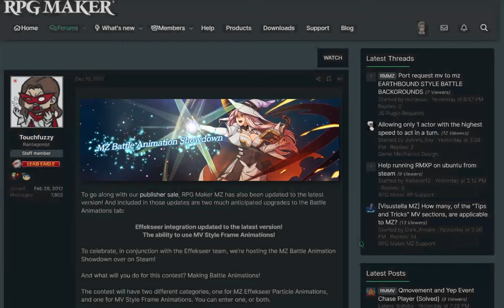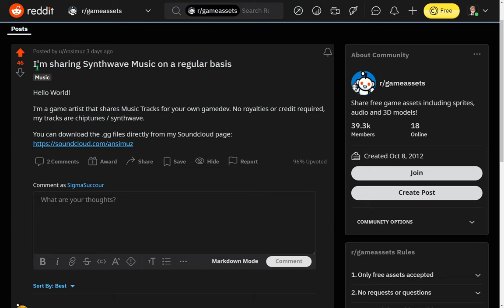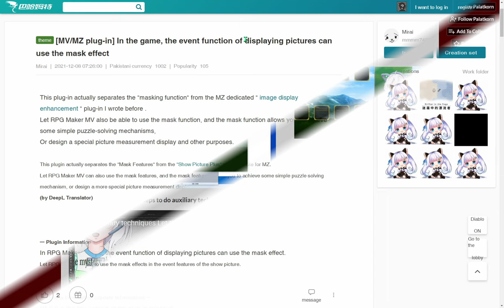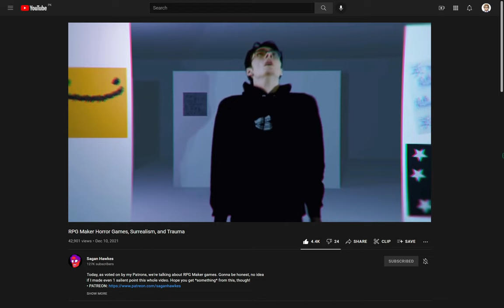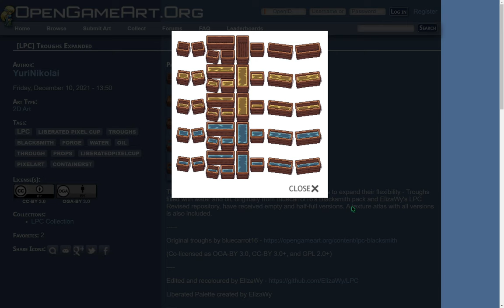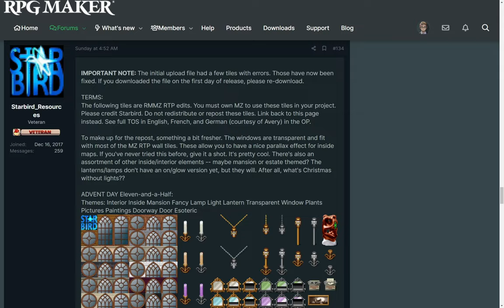25 Additional Features to Show Choices! | RPG Maker News #168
RPG Maker News is news content for RPG Maker users, by a user.
In RPG Maker News, I share new resources, plugins, tools, tutorials, game releases, and anything else that's relevant & interesting to RPG Maker users.

(For all assets ever showcased)

RPG Maker News for Date: December 10th - 16th 2021

00:00 Intro
00:10 Animations & Battler

00:20 Character Art & Game Jam

00:36 Game Releases

01:16 Gen Part, Icon & Music Packs

02:00 MV MZ Plugin Releases

03:15 RPGM Fandom News

03:30 Sprites

04:08 Tilesets

05:39 Tutorials

05:58 Outro